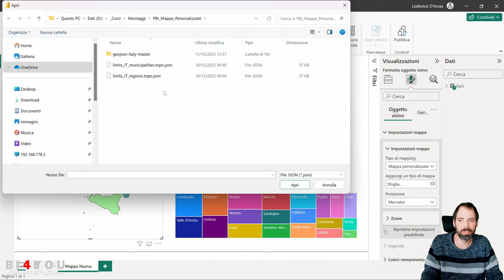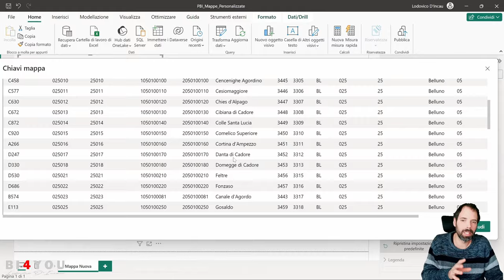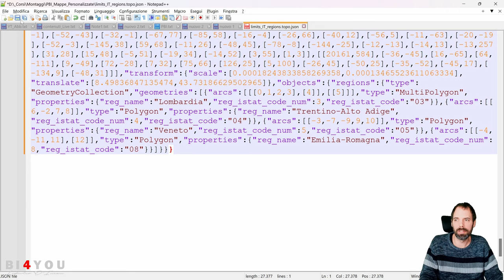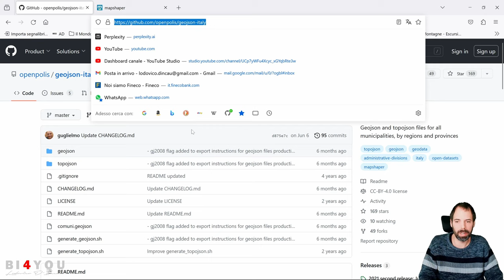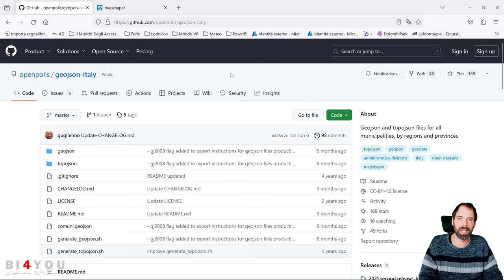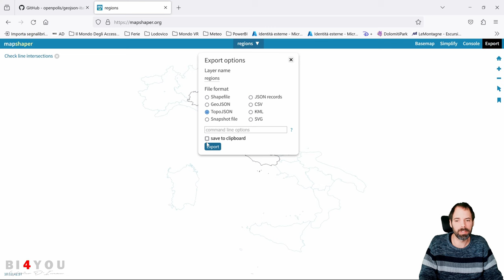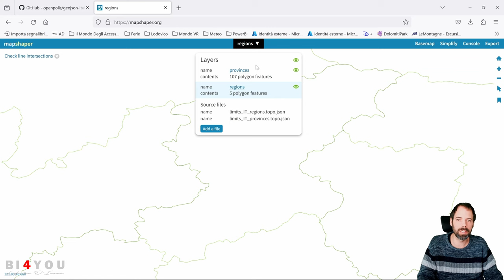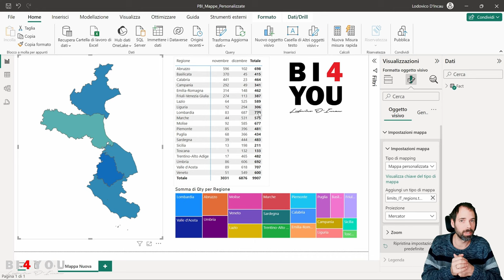PowerBI - Mappe Forma Personalizzate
In questo video scopriremo come personalizzare le mappe forma di powerbi, potremo selezionare le regioni/province/comuni a nostra completa discrezione!